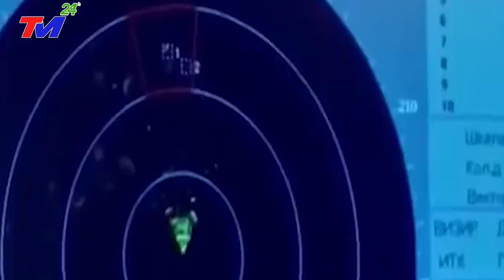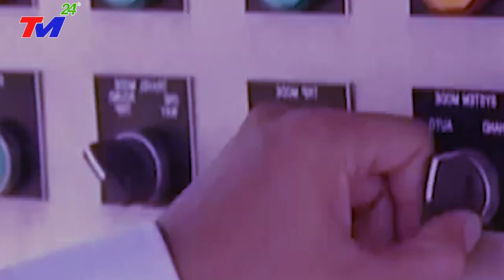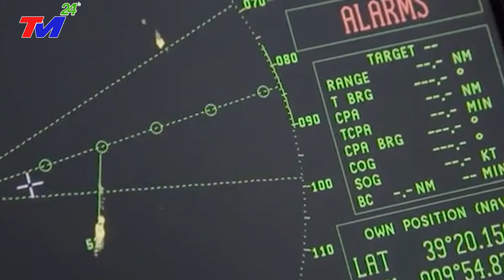TIN THẾ GIỚI 6/3: T.C.BÌNH"BỊ~CHOÁNG"khi PHÁP TUYÊN BỐ CUNG CẤP VŨ KHÍ HIỆN ĐẠI CHO VN~PHÁ TAN TQ.